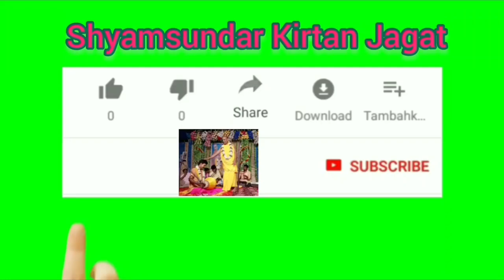Kirtan - শ্রী কৃষ্ণের রূপ 2 //শ্রীমতী গৌরী রায় পন্ডিত //